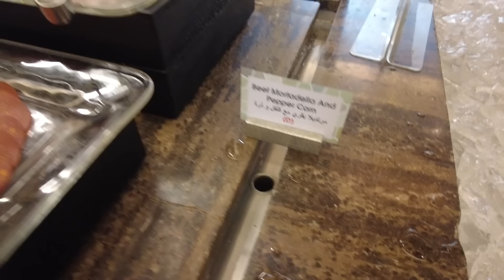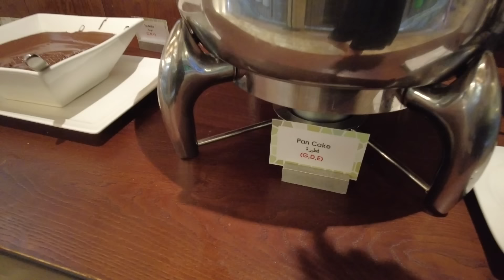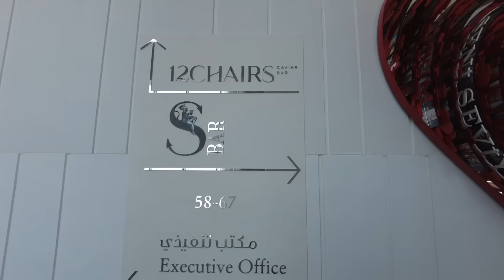Ultimate Dubai Desert Safari Experience + The Best of Dubai Food | Mariel Padilla Vlog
When in Dubai, it's a must to visit the desert!!! And I have to say it was an unforgettable experience for all of us and talagang despite the init we really had a grand time. 🏜️🐪  Aside from our desert safari adventure, I will also share some of the best food we had during our stay. Can't wait to go back to Dubai someday! ☀️